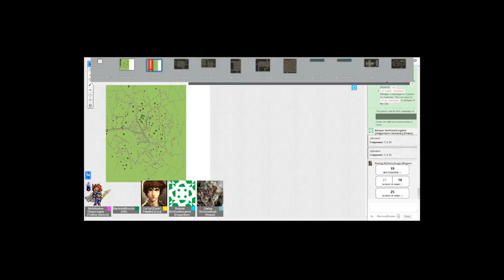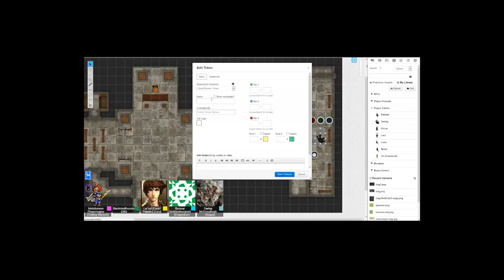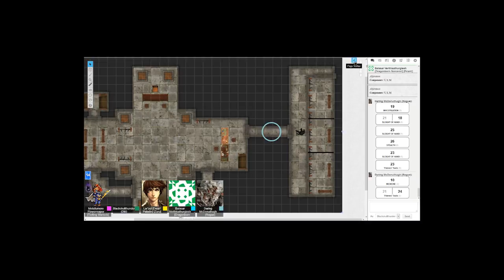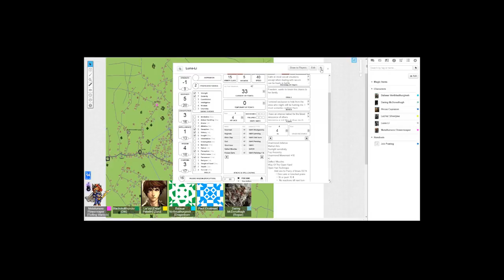D&D Campaign. The Chronicles of Oromus - Episode 8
This is only one episode of a longer series. If you haven't caught up you can watch the entire series from the begining

Will the group save Daring? Or will they leave him to die? Find out now...

Any feedback will be appriciated, be it on my personal DM skills or on the format we are using.
Special thanks to Roll20 for making the game possible.